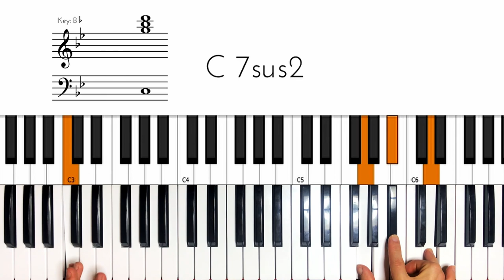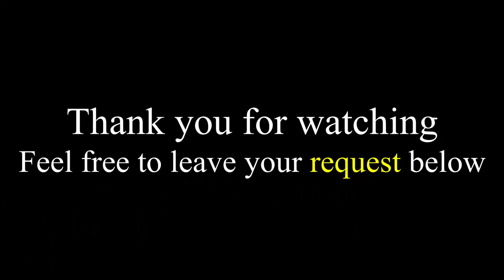Jay-Z - Dead Presidents Keyboard Chord Tutorial How to play Piano